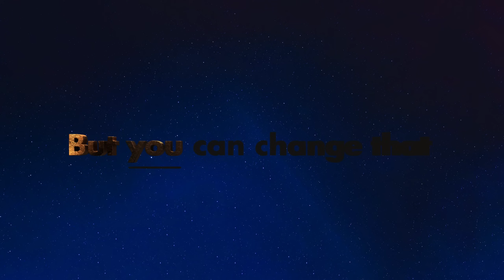The Magnificat from the Mary and Joseph movie in development.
In our movie, Elizabeth teaches Mary the Magnificat. One of the most famous songs in the Bible. Most of the words in this song are directly from scripture. This is the 7th song in the movie. Take a look.

The greatest-story-ever-told brought to life in a sincere human way with an animation-style that bursts with imagination and wonder.